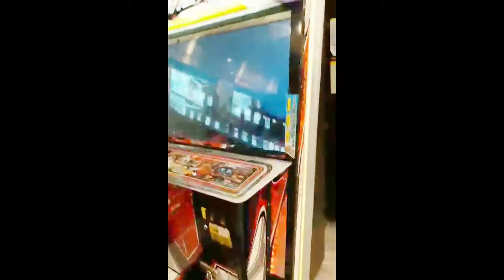Minsan maging bata//hubby nancino//SHANIAHVLOG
GAME ARCADE AT CARREFOUR NEILI BEFORE PANDEMIC